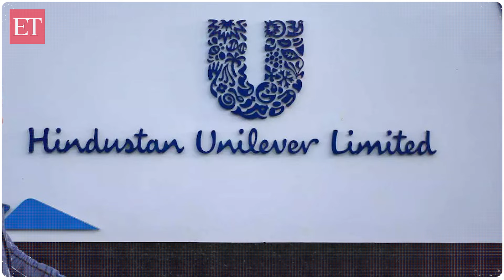Sebi Chief Madhabi Puri Buch faces heat: 4 major allegations against 'Unilever Wife'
Stock market regulator Sebi Chairperson Madhabi Puri Buch seems to be in trouble. With each passing day, a new allegation seems to attach itself to Buch. From toxic work culture to Zee's Subash Chandra accusing her of being corrupt---  As of now, there are complaints against Madhabi from all four sides - international, domestic, internal as well as political
Let's take a look at all 4 major allegations.